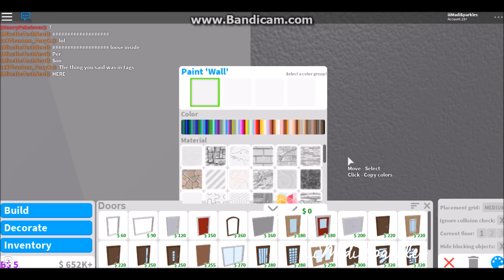ROBLOX | Welcome to Bloxburg: Cozy 10k Starter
Happy Saturday! I'm so sorry I haven't been posting for the past couple days, I was on vacation and wasn't able to make any videos.

Anyways, this video was requested - I was asked to make a single story house between 5-10k. I believe no other gamepasses were used for any part except for the plants in the front, that requires Advanced Placement.

Value: 10k

Did you remake one of my builds, take inspiration, or just want to show your support? Put this decal in your build somewhere :)